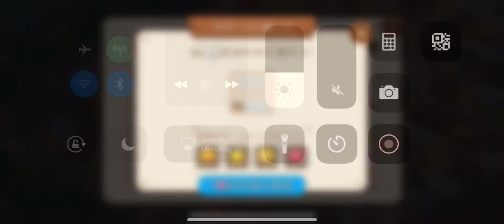Magic School Story: Stage 36-2